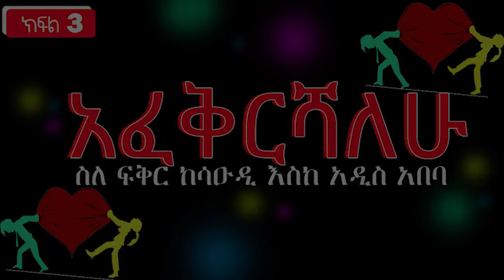Ethiopian Love Story፦ ስለ ፍቅር | እውነተኛ የፍቅር ታሪክ | sele fiker | ክፍል ሦስት | 2012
Ethiopian Love Story